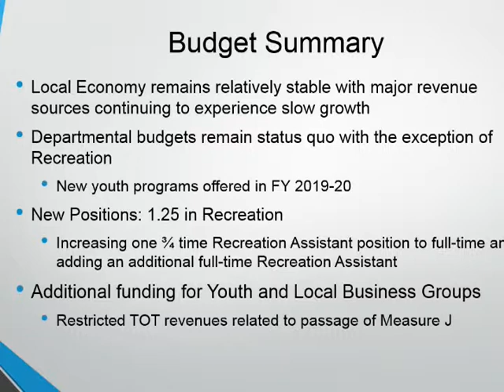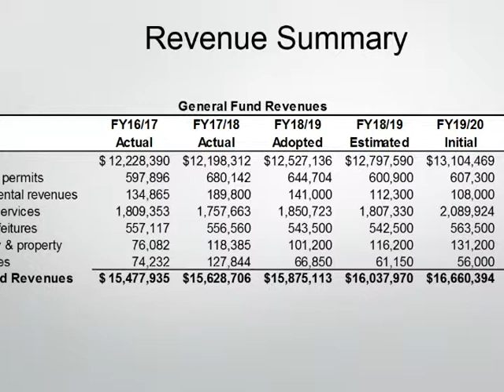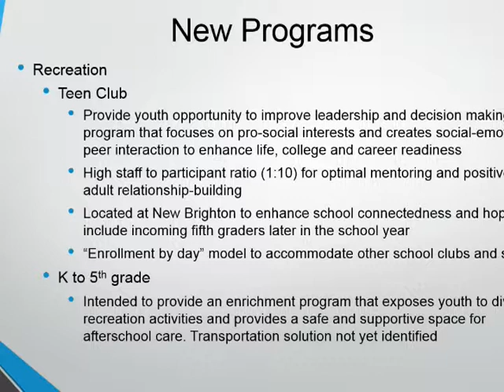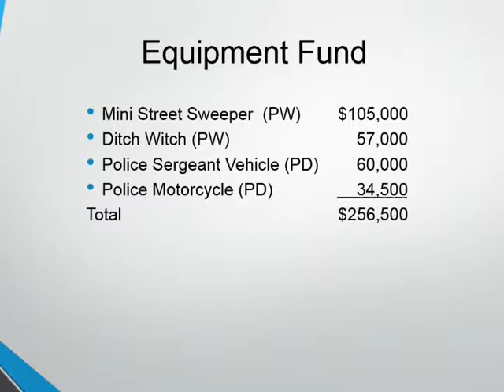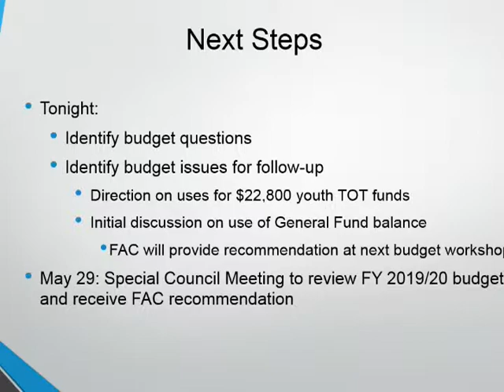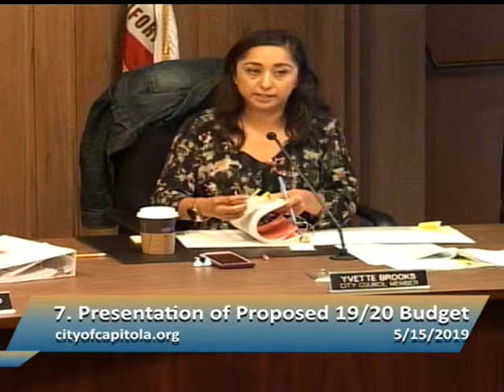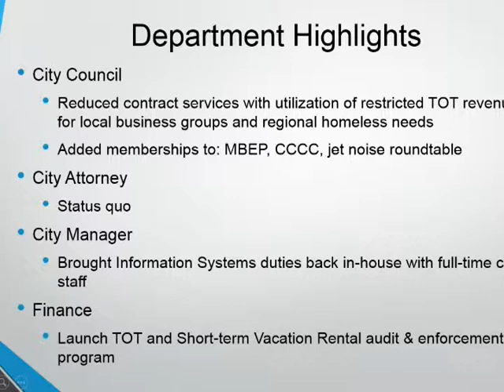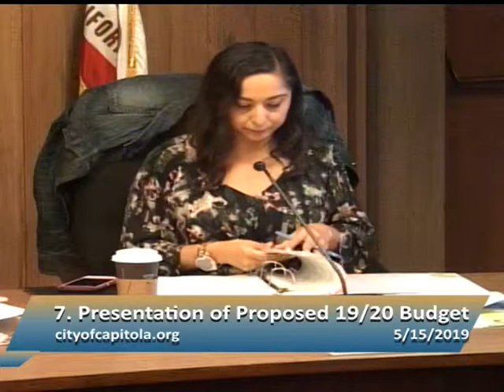Capitola City Council 5/15/19